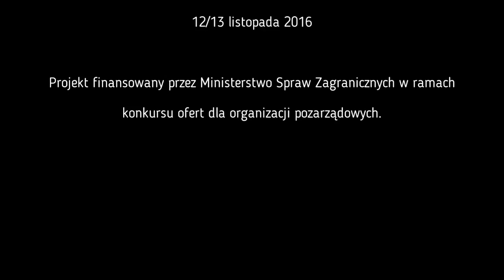Tinatin Mirtskhulava - Gruzja